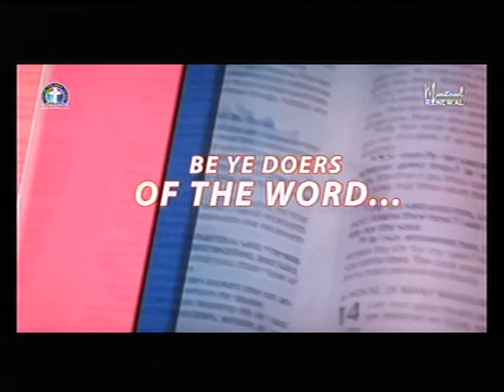DEEPER LIFE CHARLOTTESVUILLE LIVE STREAM